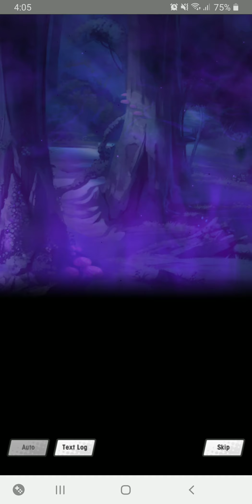[Dragalia Lost: Event] Knights of Alberia #6: Story Ep Epilogue